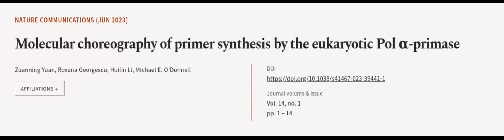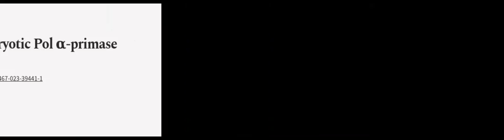Molecular choreography of primer synthesis by the eukaryotic Pol α-primase | RTCL.TV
### Keywords ###

### Article Attribution ###
Title: Molecular choreography of primer synthesis by the eukaryotic Pol α-primase
Authors: Zuanning Yuan, Roxana Georgescu, Huilin Li ,and Michael E. O’Donnell

### Video Timestamps ###
0:00:00 - Summary
0:00:58 - Title
0:01:04 - Outro
0:01:08 - End